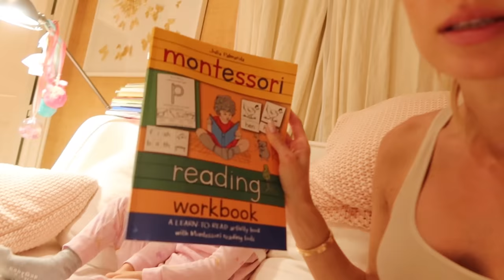I'm finally showing "17 WEEKS" / A Day In My Life As A Mom | Vita Sidorkina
Hi loves❤️
Welcome to "A Day in My Life" vlog, where I have the opportunity to share an honest, unfiltered day with all of you!
 I'm in shock at how fast my bump has started to grow, and I can no longer fit into any of my jeans. 🤣 It's a bittersweet feeling, to be completely honest with you, but I'm so excited and enjoying being pregnant so much that it's all worth it! I can't wait to share more with you, and please let me know if you have any questions.

Link for LTK platform where you can shop all my looks- make sure to follow me there ❤️